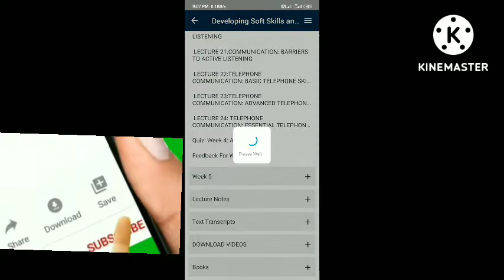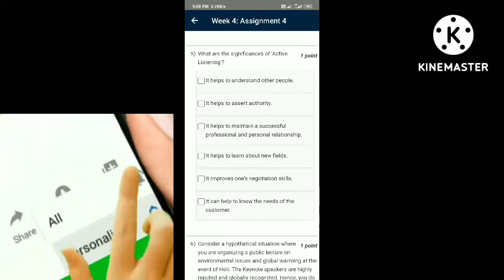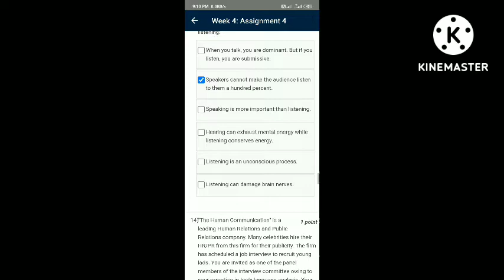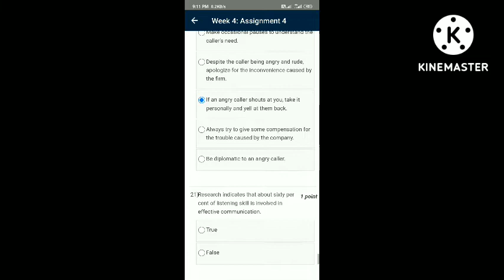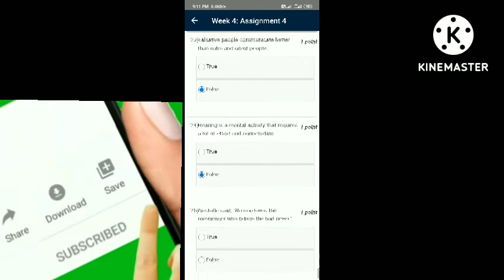NPTL Course Developing soft skills and personality assignment Quiz-4 answer 👉subscribe and share 👈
NPTL Course Assignment Answer @@@
NPTL Course ka assignment kaise de @@
NPTL Course answer